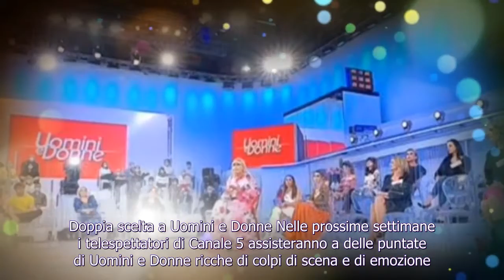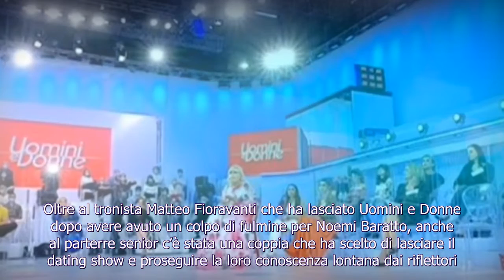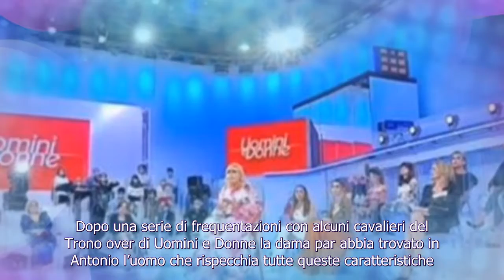Uomini e Donne, Trono over: una dama e un cavaliere dicono addio al programma (FOTO)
Doppia scelta a Uomini e Donne Nelle prossime settimane i telespettatori di Canale 5 assisteranno a delle puntate di Uomini e Donne ricche di colpi di scena e di emozione. Infatti, stando alle prime anticipazioni al parterre senior ci sono stati